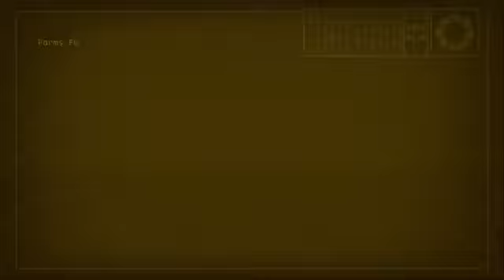"̴w̴a̸n̵t̷ ̵y̴o̴u̴ ̶g̴o̷n̷e̷"̷ [Portal 2 Episode 3.5]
NOW ITS TIME FOR THE  ̸̦͋p̵͍̂a̸̦̔r̷͉̀t̵̘͛ ̵̯́w̶̲͘h̶̪͝e̸̹͝r̸̘̀e̶̗͝ ̶̙̕h̵̖͘e̴̱̓ ̵̦̕k̸͇͊i̵̠̅l̴͕̓l̷̦̊s̴͍̒ ̸̳͂ÿ̶̢ò̸̟ű̸̝